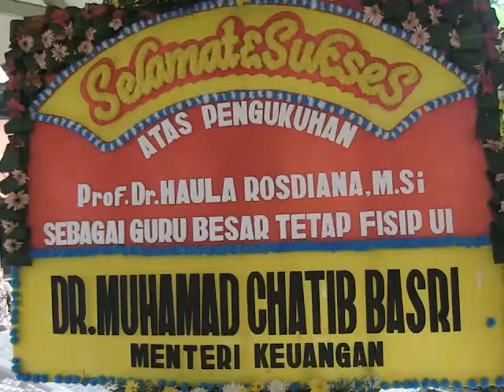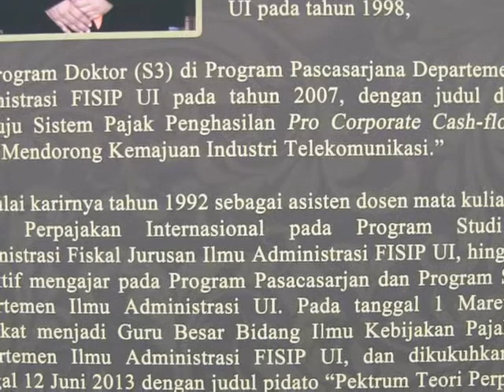Pengukuhan Guru Besar_Ilmu Administrasi FISIP UI_Prof.Dr. Haula Rosdiana, M.Si (12 Juni 2013)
Pengukuhan Guru Besar Prof.Dr. Haula Rosdiana, M.Si, staf pengajar Departemen Ilmu Administrasi Fakultas Ilmu Sosial dan Ilmu Politik (FISIP), Balai Sidang Kampus Depok, 12 Juni 2013.